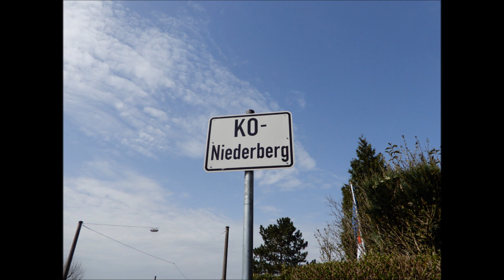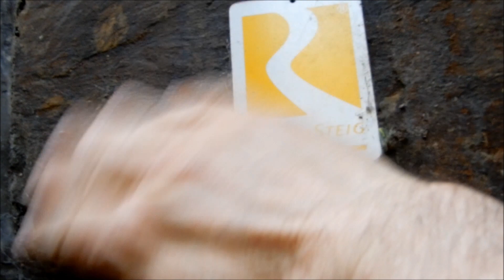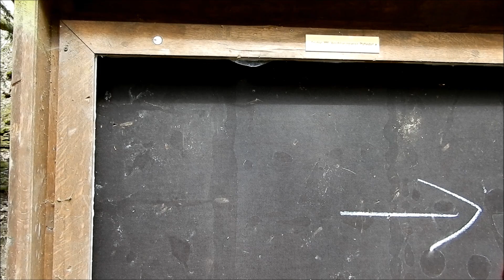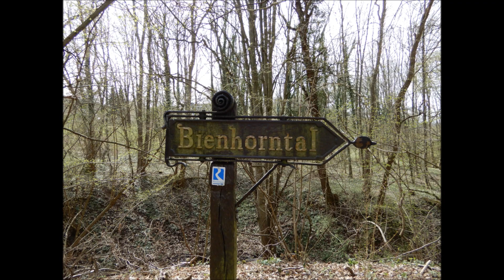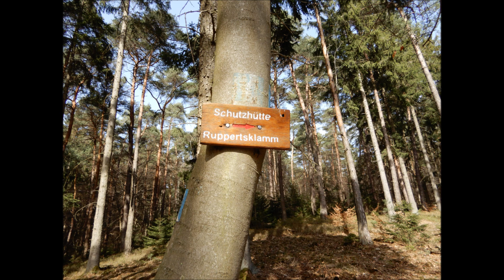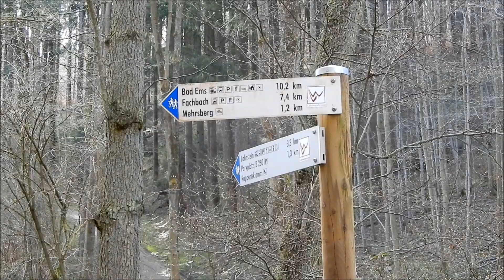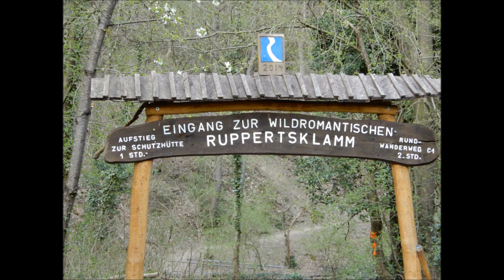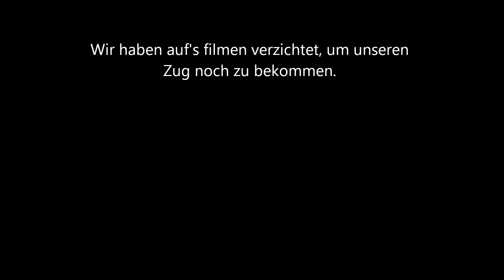Wanderung von zu Hause 1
Eine Rheinsteig-Wanderung vom 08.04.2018, die von Koblenz-Immendorf startet und bis Niederlahnstein geht.